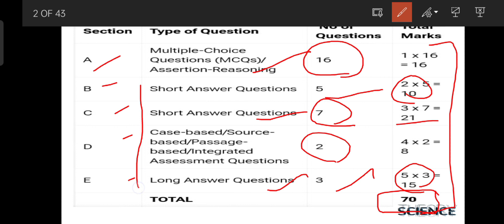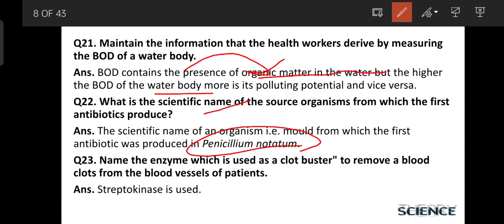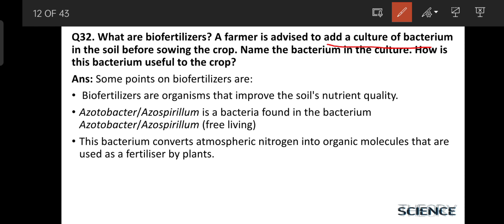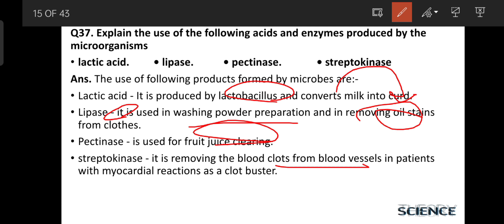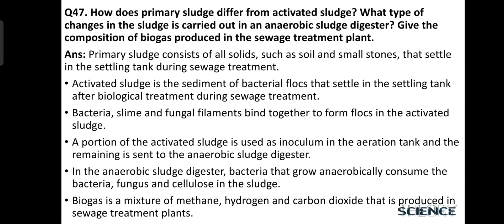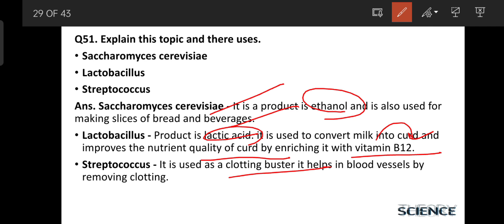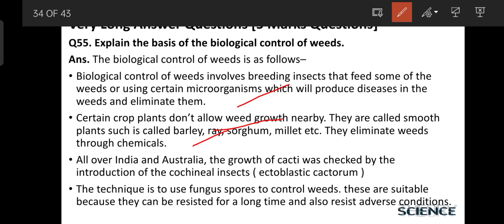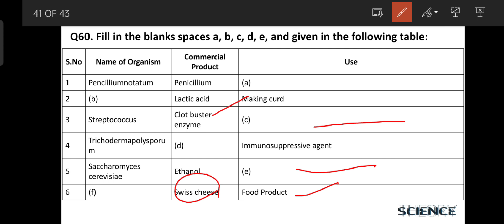Microbes In Human Welfare | IMPORTANT QUESTIONS | Class 12 Biology | CBSE BOARD Exam 2023-24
This Playlist Consist Of Important MCQs & Important Questions With Answers